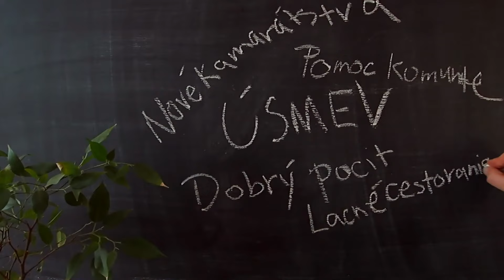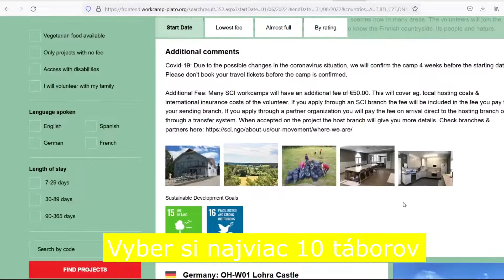7 dôvodov prečo ísť na tábor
Odpoveď prečo sa mladí ľudia zúčastňujú medzinárodných dobrovoľníckych táborov a ako sa na ne dá prihlásiť, nájdeš v tomto videu. :)

Comment to show us what you liked the most about the video.